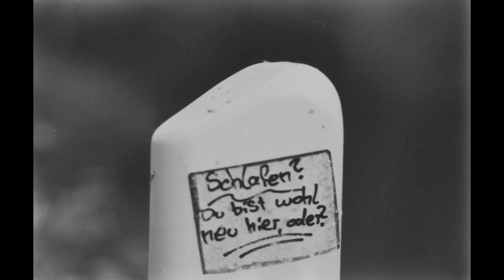Die Praktica nova B enthüllt: Insider-Einblicke in die Welt der Praktica!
Tauche mit uns ein in die faszinierende Welt der Praktikanova B! 🌐 In diesem Video gewähren wir exklusive Einblicke hinter die Kulissen von Praktika und teilen Insider-Informationen, die du so noch nie gehört hast. Entdecke wertvolle Tipps, Erfahrungen und spannende Geschichten, die dir helfen werden, das Beste aus deiner eigenen Praktikumserfahrung herauszuholen. 🚀 Verpasse nicht diese einmalige Gelegenheit, mehr über die Praktikanova B zu erfahren und deinen beruflichen Weg zu bereichern.